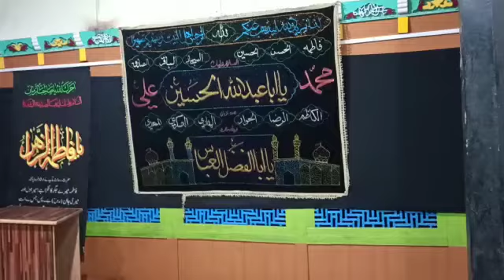شب شبے قدر | Shab-e-Qadr